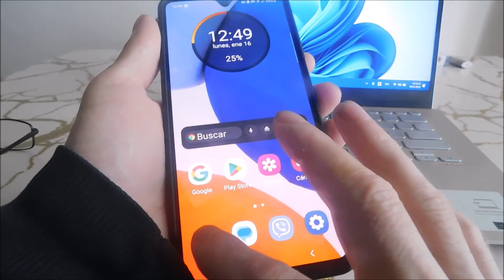Cómo grabar llamadas en samsung a14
Puede elegir cómo grabar conversaciones telefónicas en samsung a14 de forma automática o manual.